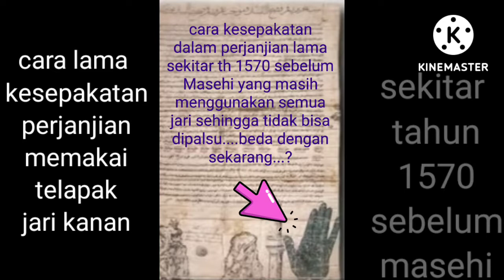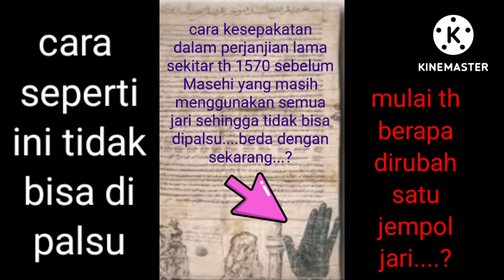cara lama memakai cap telapak tangan jari telapak kanan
cara lama perjanjian memakai cap jari telapak tangan kanan